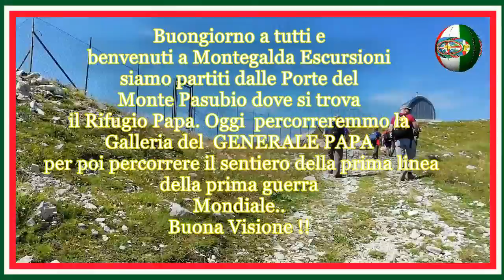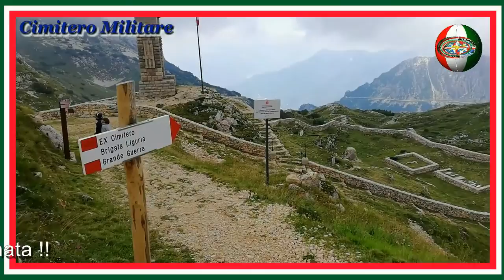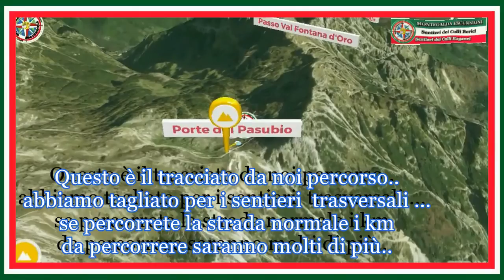Cima Palon - Dente Italiano e Austriaco - Galleria del Generale Papa - Monte Pasubio - ( Vi) Italia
Percorso storico prima guerra mondiale tracciato con percorso circolare che parte dalle porte del Monte Pasubio ,qui si trova il rifugio papa .Si parte con una salita molto ripida dove si passa per dei ruderi di un rifugio militare, per poi arrivare all'entrata dell'ultima galleria costruita dai militari Italiani chiamata Galleria del Generale Papa . La si percorre con una torcia abbastanza potente in quanto la galleria va tutta in discesa e all'interno ci sono due lunghe scalinate. Arrivati all'uscita della galleria ci si ritrova sul sentiero che porta alla cima Palon , per poi proseguire sul Dente Italiano , si scende e si risale sul Dente Austriaco , si fa il giro delle trincee Austriache  per poi riportarsi sul sentiero che porta alle Sette croci, il sentiero continua verso la chiesetta militaredetta chiesetta  di Santa Maria. Si continua e si arriva all'ex cimitero militare . il sentiero si apre in strada mulattiera  e ci si ritrovamo  alle porte del Monte Pasubio da dove siamo partiti , per il ritorno si consiglia di tornare per la strada degli Scarubbi  . Buona camminata !!
Pagina web dedicata :
questi sono i vari link
video strada 52 gallerie